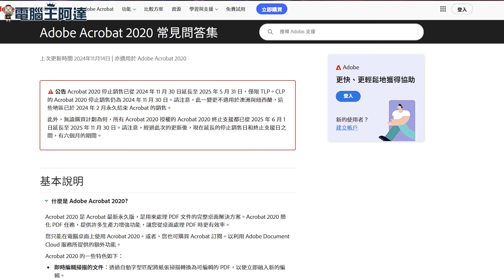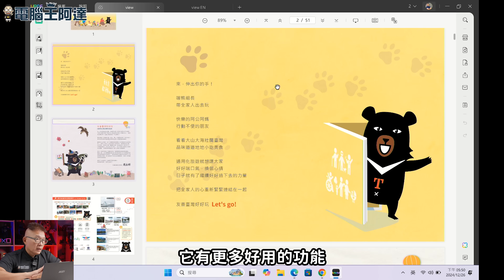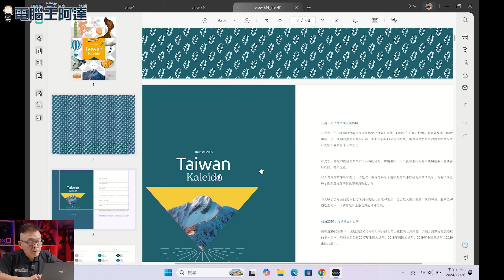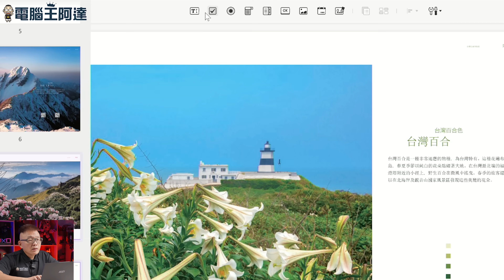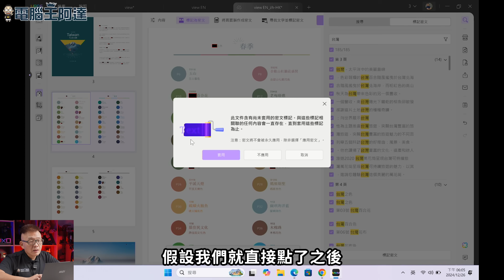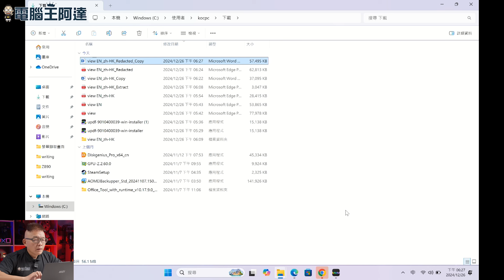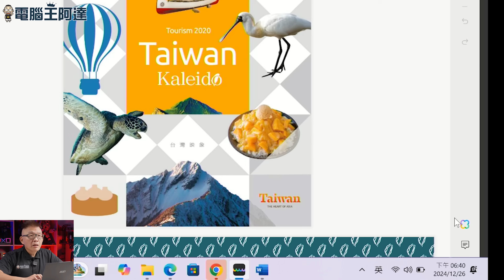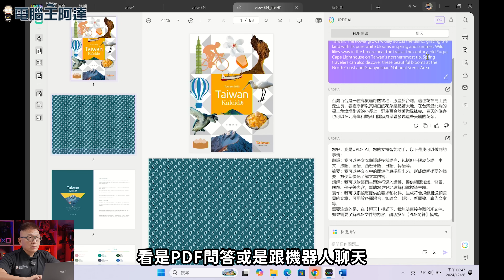UPDF：買斷免訂閱，搭載 AI 功能的超好用 PDF 編輯軟體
官網連結： ，使用阿達優惠券「DNWAD1213」進官網，不僅享有特價 5 美金，購買終身版還能免費獲得 PDF 密碼移除工具（下單後截圖寄到 即可領取）
UPDF 是一款功能強大、價格親民的 PDF 編輯軟體，主打買斷制，搭載 AI 功能，提供更實惠且實用的 PDF 編輯體驗。相較於 Adobe 昂貴的訂閱制，UPDF 容量小巧，僅 1X MB，且具備跨平台支援，適用於 Windows 和 Mac 系統。

◎主要功能◎
※多元編輯工具： 除了基本的 PDF 閱讀功能外，UPDF 支援文字編輯、標註（螢光筆、底線、波浪線、筆記）、插入圖片、加入超連結等，如同 Word 一樣便利。
※AI 功能加持（需另購）： UPDF 整合了 OpenAI GPT-4 模型，提供 AI 助手功能，包含以下功能：
※PDF 問答：針對 PDF 文件內容進行 AI 總結、翻譯、摘要、生成思維導圖等。
※聊天：如同 ChatGPT，可與 AI 進行自然語言互動，例如詢問附近景點、翻譯文字等。
※安全性與分享： 提供密文功能，可將特定內容加密保護，並可設定密碼保護文件。同時，也支援雲端功能 (UPDF Cloud)，方便跨裝置存取及分享檔案。
※格式轉換： 可將 PDF 檔轉換為 Word、Excel、Powerpoint、JPG 等格式。
※跨裝置支援： UPDF 也提供手機和平板上的應用程式 (Android 和 iOS)，方便用戶隨時隨地閱讀和編輯 PDF 檔案，並同步 AI 功能。
※其他實用功能： 表格工具、組織頁面（頁面刪除、插入、擷取、分割）、裁切頁面、浮水印、背景顏色修改等。